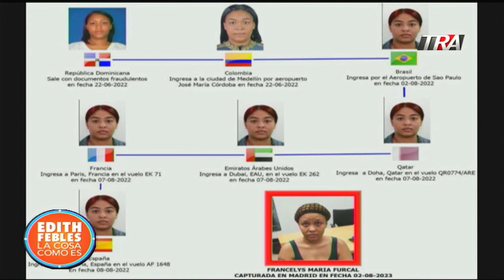Mujer que 𝕞𝕒𝕥𝕠́ su jefe chino será extraditada de España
Canal Oficial Periodista Edith Febles